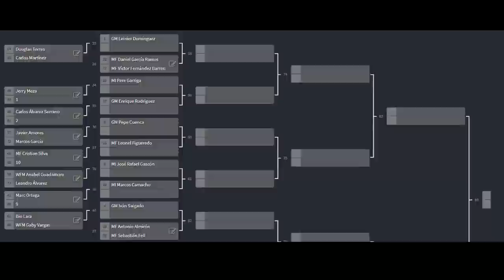GM Pepe Cuenca (2499) vs MF Cristian Silva (2232), Copa dicharachera 16avos de final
Copa dicharachera!